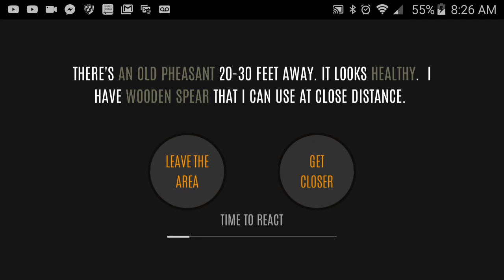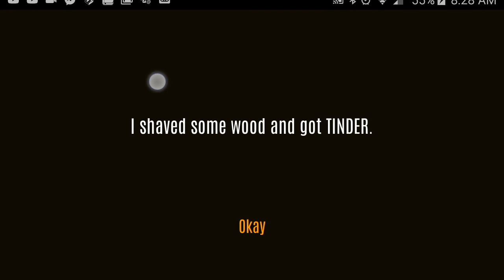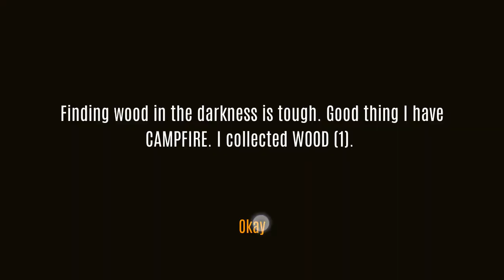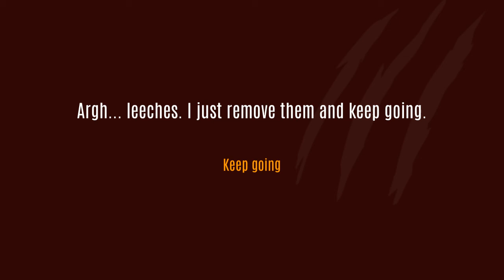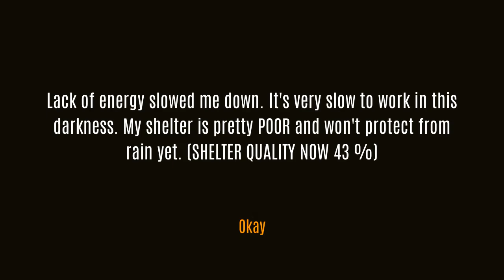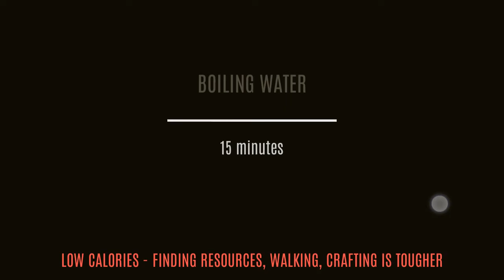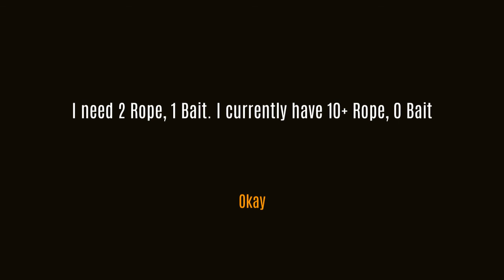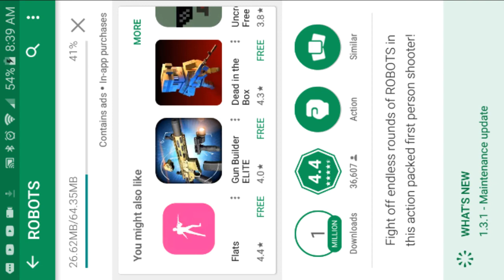For the fittest for survival only!!! - Survive wilderness update